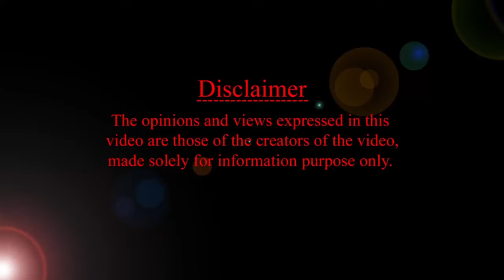మసాజ్ ఎన్నాళ్ళు చేయాలి?ఎలా చేయాలి? HMBLiv | Women & Child Health